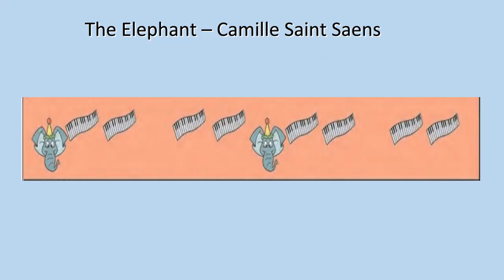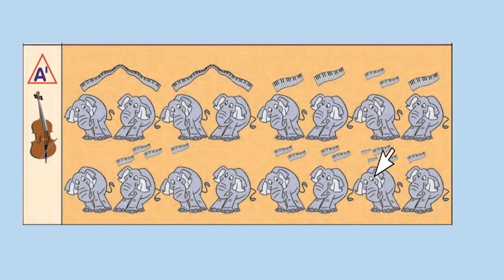The Elephant Listening Map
Listening maps help children focus on listening selections through visual representation of sound. A good map provides representation of important features. They may provide pictoral or graphic icons for melody, rhythm, themes, form, dynamics, tempo, and so on. Or they may contain historical and/or cultural information reflected in the styles and images used on the map.